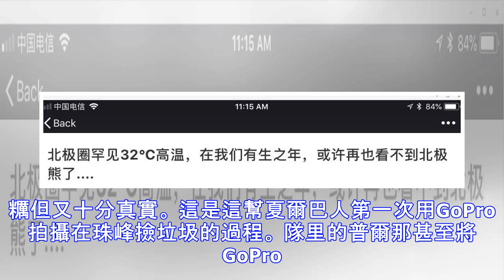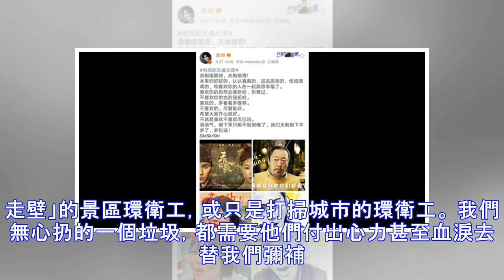150具遺體和10000磅垃圾，那些愛裝×的人別作孽了！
150具遺體和10000磅垃圾，那些愛裝×的人別作孽了！
炙熱的夏天漸漸遠離， 秋高氣爽的天氣終於來了。 對於近些年的溫度變化， 相信很多人跟派爺有同樣的感覺： 隨着溫室效應不斷積累，全球氣候也變得越來越熱。 今天夏天尤其明顯： 日本、歐洲等地高溫肆虐。 一篇「北極圈罕見32度高溫」的文章在朋友圈裡被瘋狂轉發。 我們正承受着全球變暖的惡果。 除了北極，有一個地方也漸漸變得面目全非。 近期，豆瓣上一部關於珠峰的紀錄片成功吸引了派爺的眼球。 《珠峰清道夫》 Death Zone: Cleaning Mount Everest (2018) 豆瓣9.0，又一部優秀紀錄片。 但，派爺看完念念不忘的，是這部片子的題材。 它不是記錄珠峰雄奇壯麗的風景片，而是發人...